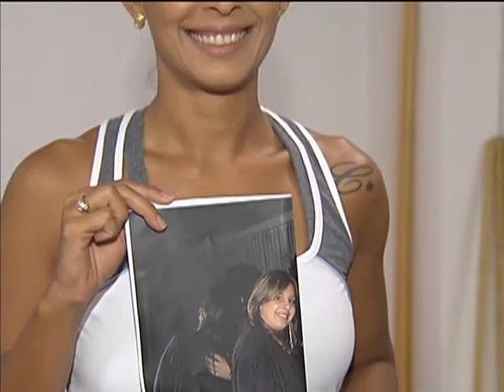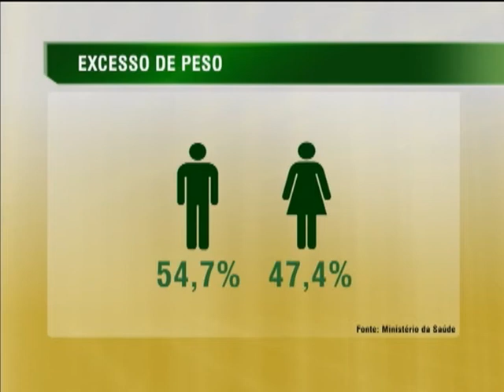Obesidade se mantém estável no Brasil após oito anos em ascensão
NBR NOTÍCIAS - 30.04.14: Após oito anos em ascensão, a obesidade no Brasil parou de crescer. Os dados são da pesquisa Vigitel 2013 (Vigilância de Fatores de Risco e Proteção para Doenças Crônicas por Inquérito Telefônico) que entrevistou 53 mil brasileiros maiores de 18 anos de todo o país. Apesar da estabilidade, 50,8% dos brasileiros ainda estão acima do peso ideal e, destes, 17,5% são obesos. Na primeira edição da pesquisa, realizada em 2006, a proporção de pessoas acima do peso era de 42,6% e de obesos era de 11,8%. O estudo mostrou ainda uma queda de 28% no total de fumantes e a mudança de hábitos do brasileiro.